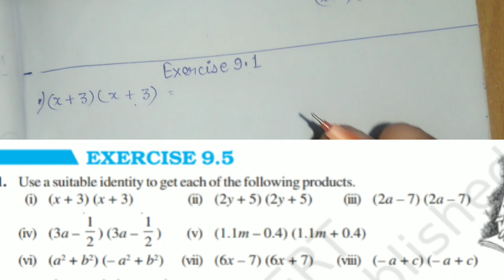Q1 Ex 9.5 class8 Maths ncert solution | algebraic expression class8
Topic Covered👉: Algebraic expression introduction class8 maths | Exercise 9 class8

math solution, Ncert solutions Class8 ,class8 math Solution,class8, math, mathematics ,ncert solution

📒📓.                   For
📙📚. More. 🤓